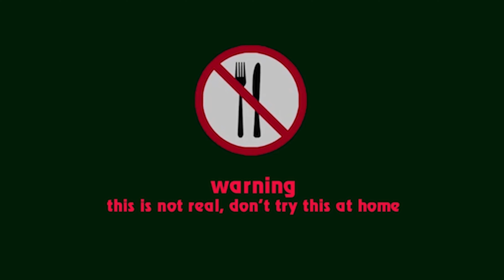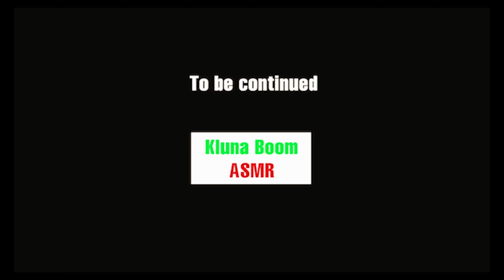Kluna Tik eating Dragon ! Kluna Tik Style Dinner # | ASMR eating sounds no talk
Hello Fan And Best Friends
➜ Hi, I'm Kluna Boom ASMR and together with my venus flytrap (Name : BOOM ) we eat funny/absurd meals like: Hulk, soap and much more!
➜ WARNING: Eating is NOT real, DON'T try this at home!
➜ Give me an idea to make more videos more appealing.